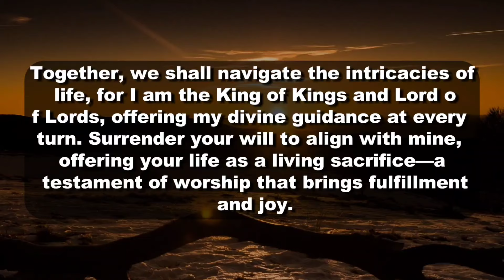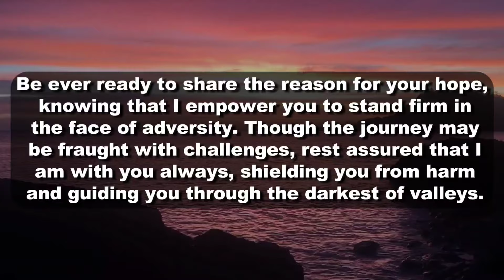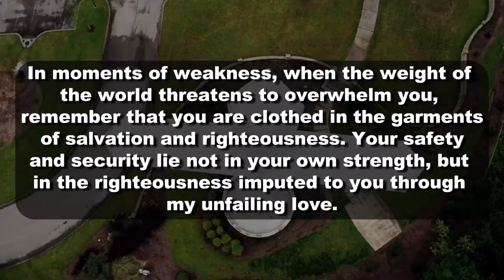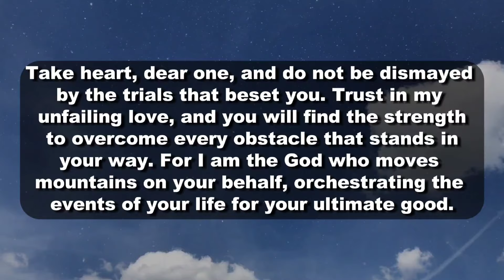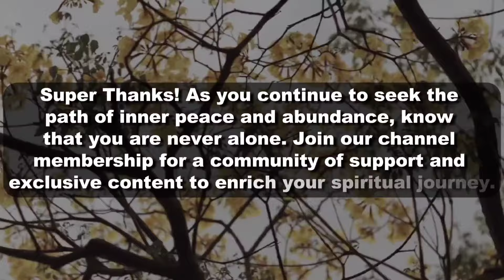🔴God Says, Satan Will Be 100% Dead Once You Open This Message!😊 | DMFY-863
2. God's Message for me
3. God jesus message
4. Urgent Message from god
5. God's Message for you
6. Jesus Message
7. God Message
8. God's Message
9. Message for God
10. God Message today
11. God Blessing Message
12. God thought
13. Message from the universe
14. Universe Message
15. Lord Message
16. God say to me
17. Urgent god Message
18. Law of attraction
19. God helps
20. Jesus christ
21. Faith quotes
22. bible quotes
23. God say